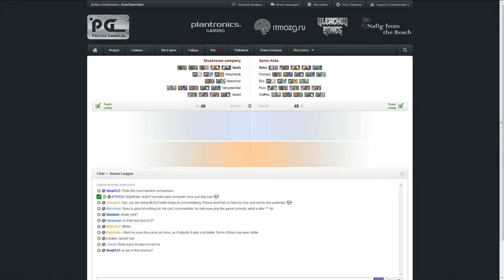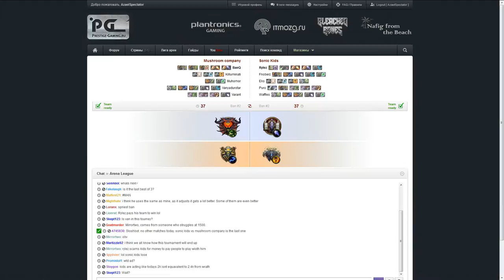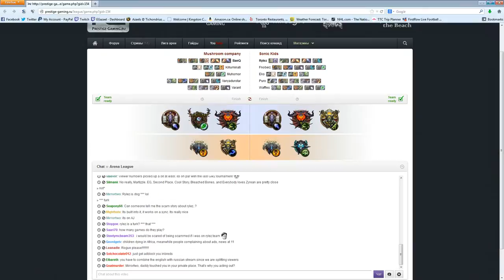League of Arenas: Mushroom company vs Sonic Kids - 2nd game/ EN